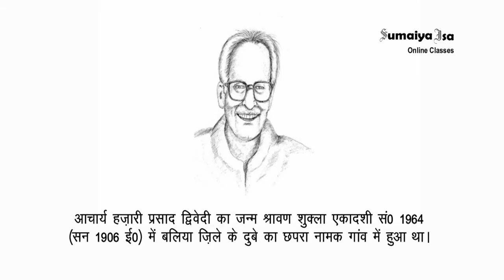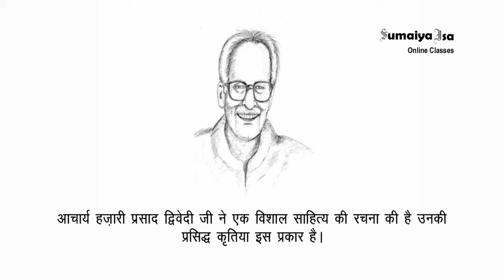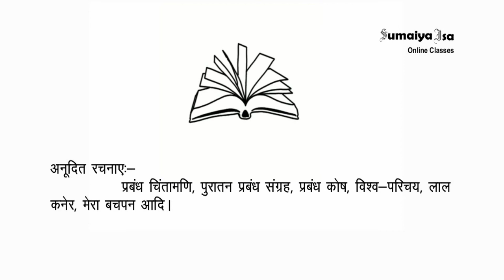Hazari Prasad Dwivedi | आचार्य हज़ारी प्रसाद द्विवेदी जीवन परिचय | Sumaiya Isa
Aacharya Hazari Prasad Dwivedi Hindi Novelist, आचार्य हज़ारी प्रसाद द्विवेदी जीवन परिचय, Brief Life Introduction
Hazari Prasad Dwivedi was a Hindi novelist. Literary historian, eassayist, criic and scholar. He penned numerous novels and eassys.
Welcome to Our Educational Online Classes - Changing the way of learning - स्वागत है आपका Study Channel "Sumaiya Isa Online Classes" में.
Sumaiya Isa Online Classes channel is an Educational channel. Where you can find lots of Information to Class Study. Our aim is provide information related to Islam, Quran, Science, History, Hindi, Urdu, Information, Documentary, Technology, Interesting Facts and Urdu Hindi stories. We will try to deliver the solution to you.
"Sumaiya Isa Online Classes" is an exclusive online tutoring channel for Students. The channel also aims at a solid base for competitive examinations at School Level. Online tutoring Classes allow students to learn from their house, which saves their time and energy. Wishing you great learning in all aspects of your life.
We provide:-
(1) Home Tutor
(2) Coaching Classes ( All subjects)
(3) YouTube “Online Classes”
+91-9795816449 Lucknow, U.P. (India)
Director Imtiaz Khan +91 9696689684